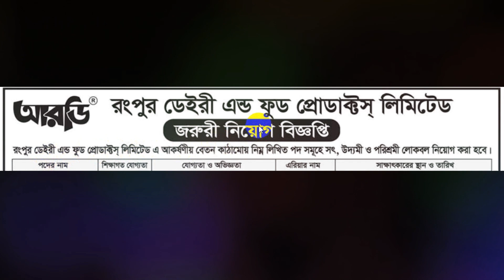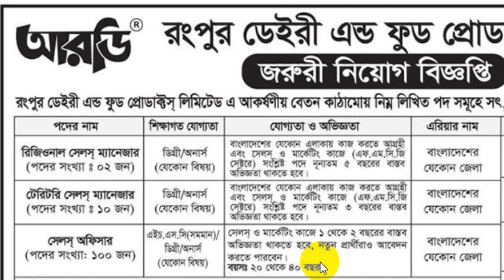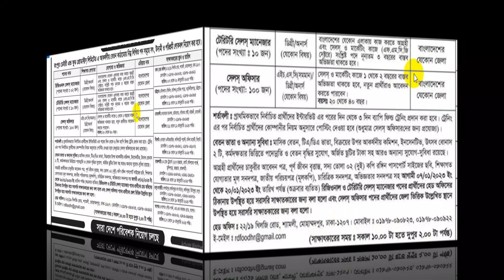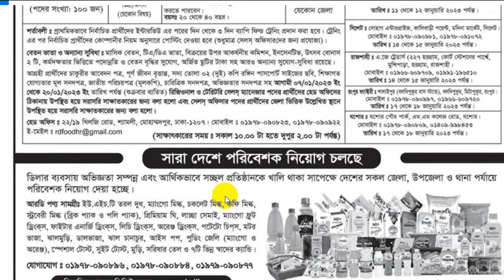রংপুর ডেইরি অ্যান্ড ফুড প্রোডাক্টস লিঃ নিয়োগ ২০২৩ | Rangpur Dairy Food Products Ltd Job Circular